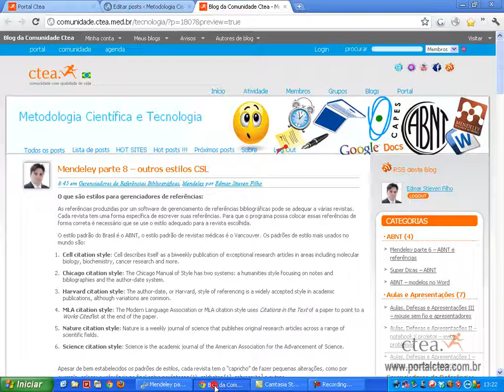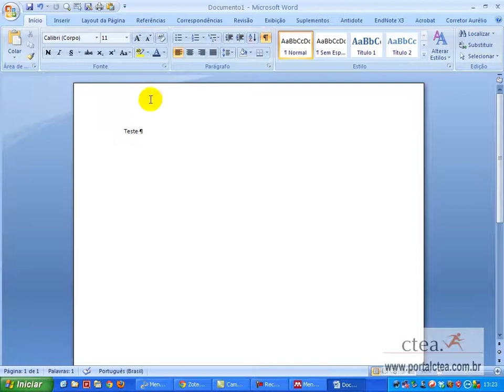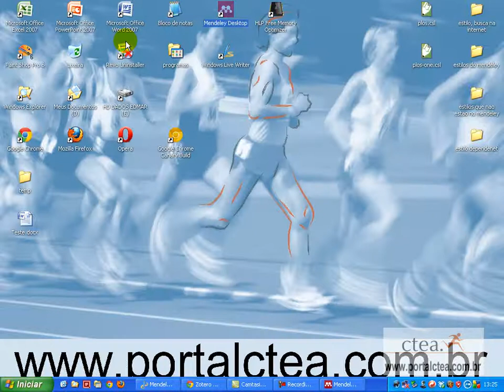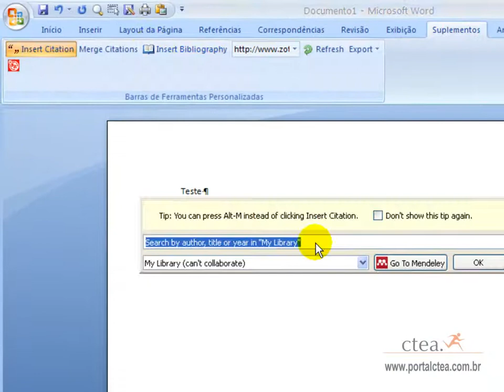Como usar estilos dependentes no Mendeley - portalctea.com.br